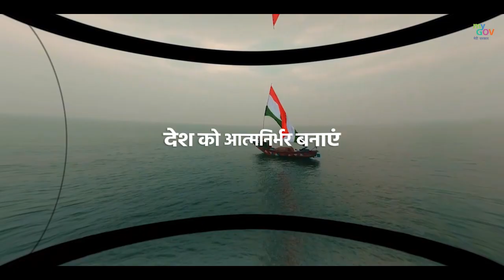Har Ghar Tiranga Campaign | हर घर तिरंगा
Join the HarGharTirangaCampaign & let's paint our neighbourhoods with the colours of unity. Share your moments, stories & selfies on social media using HarGharTiranga and let the world witness our collective celebration of freedom and spirit of patriotism.